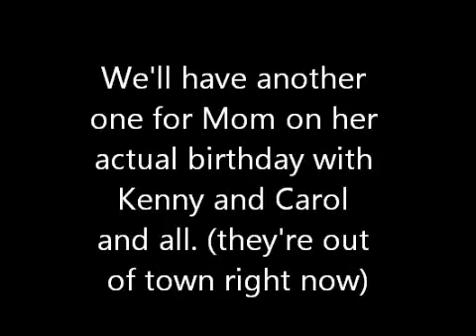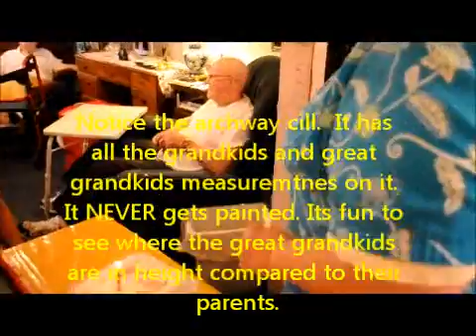Blys early 6th birthday party